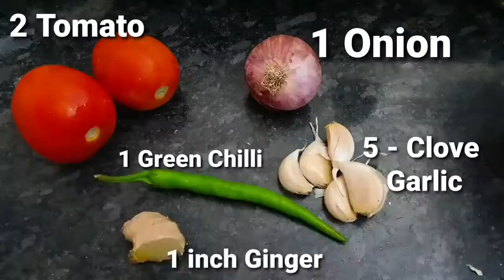Gatte Ki Sabji in Basic Gravy | Super Easy, Healthy & Yummy 😋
Gatte ki Sabji Is very famous amongst Rajasthan. Gatte is basically made from Besan (Gram Flour) & it has its major own benefits.

Benefits of Besan (Gram Flour) :
1- Control Diabetes
2- Keeps Heart Healthy
3- Aides Weight Loss
4- Fight Allergies
5- Is Free from Gluten
6- Cures Anemia
7 - Tightens Skin
8- Treats Several Diseases

It is one of the healthiest sabji u can eat. Thanks to my neighbour for making me eat such yummy 😋 dish & for the learning as well.